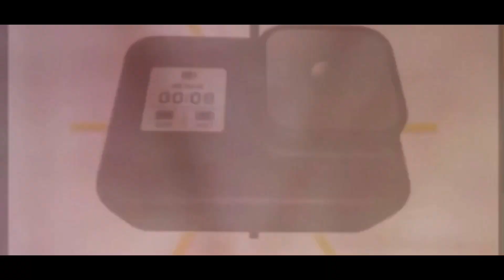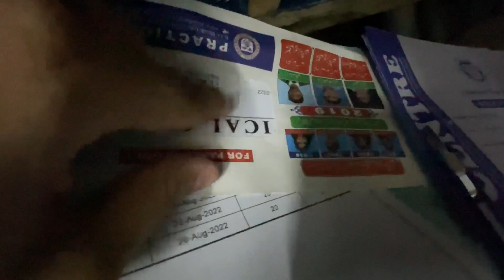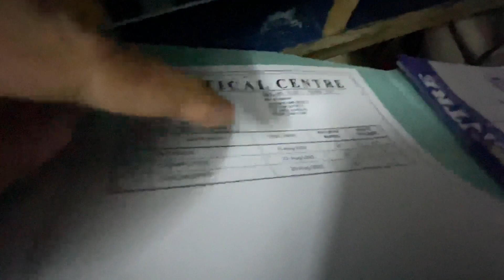New vlog 😍 | practical centre vlog ❤️ | A and H vlogs